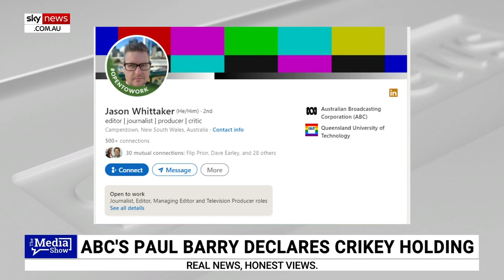ABC's Paul Barry reveals he has a ‘clear conflict of interest’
The ABC's Paul Barry made an extraordinary admission this week revealing a “clear conflict of interest,” Sky News Digital Editor Jack Houghton says.

“Crikey is a Melbourne-based news site with 11 journalists and around 25,000 subscribers, and I should declare I once worked for it and have a very small shareholding,” Mr Barry said on Monday.

Mr Houghton said the “small” holding Mr Barry described was in fact worth $150,000 when he received them.

“Over the years that stake, according to Barry himself, has dwindled to around $25,000 which, I my opinion, is hilarious,” Mr Houghton said.

“The ABC declined to comment on the clear conflict of interest Barry's financial stake in Crikey creates in media reporting, describing it as a personal issue.”